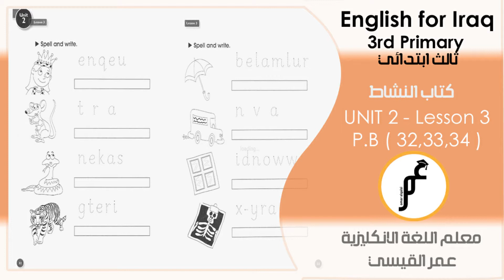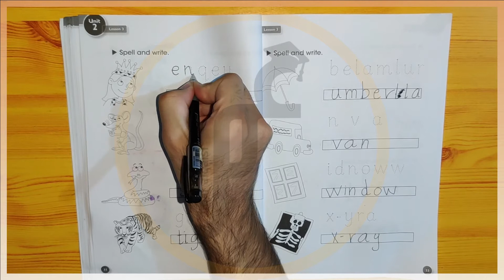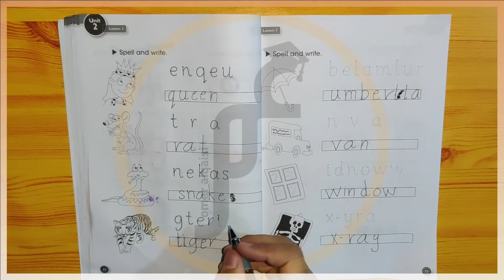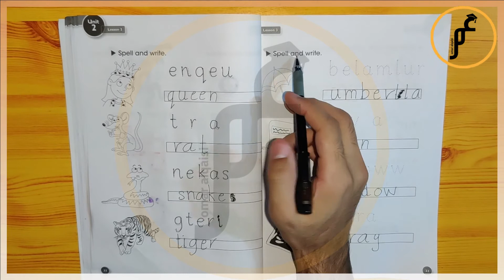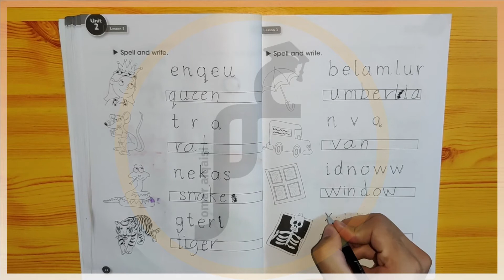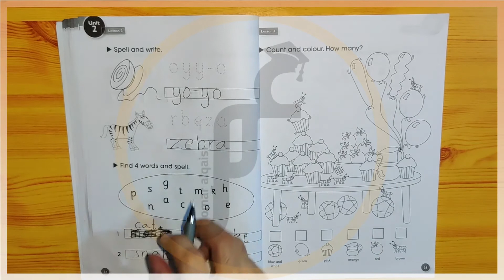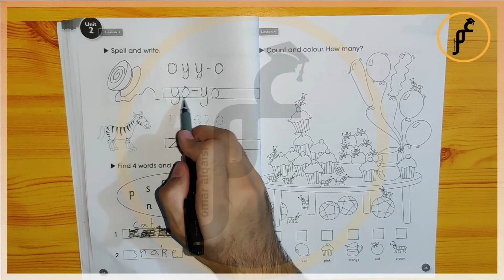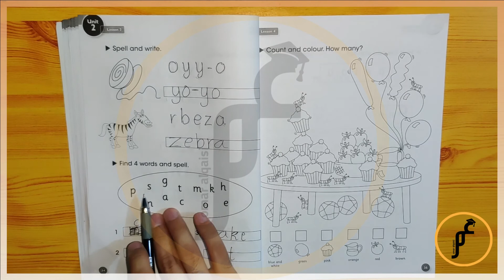انكليزي ثالث ابتدائي ( كتاب النشاط ) Unit 2 - lesson 3 صفحة 32 صفحة 33 صفحة 34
التواصل فقط للدورات رجاءا يتوفر دورات خصوصي ودورات بنظام المجموعات :
على محفظة زين كاش : 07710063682
او على محفظة اسيا حوالة : 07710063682
وعلى تطبيق كي كارد ايضا : 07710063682

نشاط_انكليزي_ثالث_ابتدائي شرح اللغة الانكليزية لكل الصفوف متابعة ممتعة